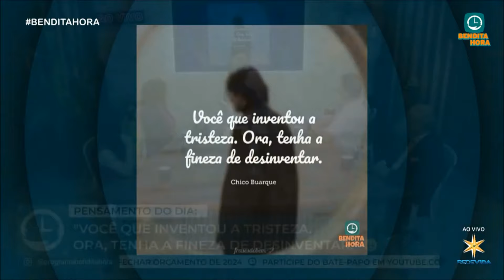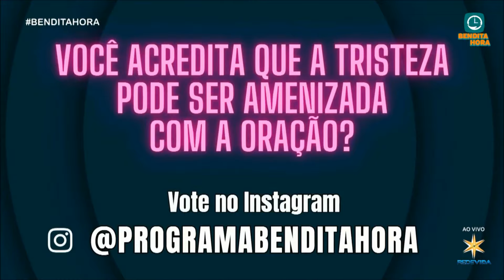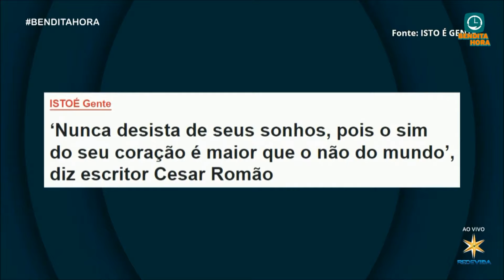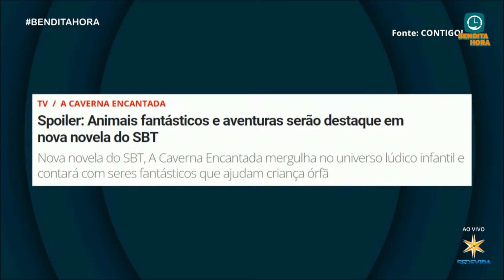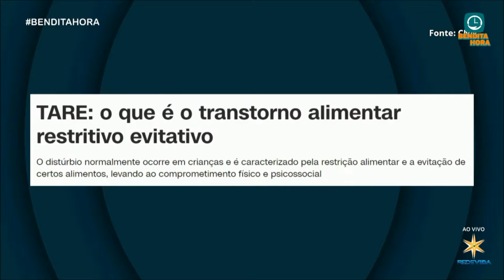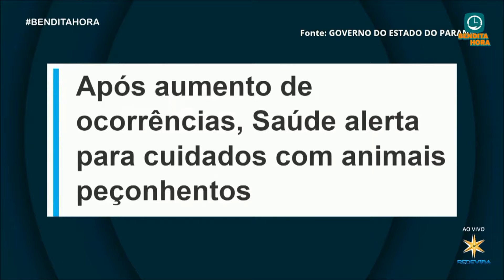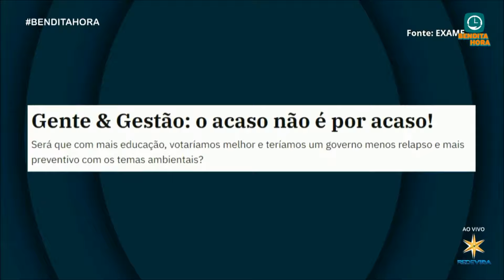Professor Del Nero no Programa Bendita Hora.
De forma muito descontraída neste Programa em formato de podcast, o Professor Del Nero junto com outros convidados, Elisangela Niná, Patrícia Diniz e Cesar Romão, ancorados pelo Padre Marcos, aborda temas diversos e atuais.